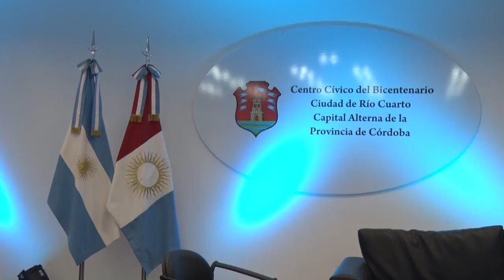CARLOS GUTIERREZ PTE BLOQUE DE UPC ACTIVIDAD POLITICA, NACIONAL Y PROVINCIAL